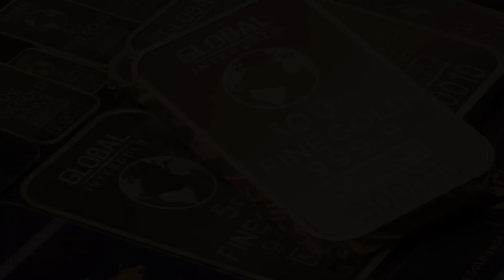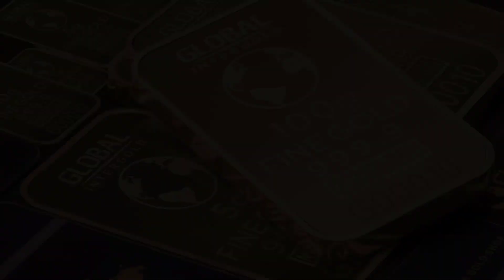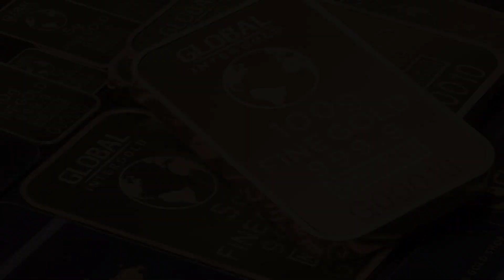MERKEZ BANKASI FAİZ KARARI! - FAİZ ARTTI !! - ENFLASYON NASIL DÜŞECEK?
Arkadaşlar Merkez Bankası maalesef faiz arttırımına gitti, umarız ki bu son faiz artışı olur, enflasyon rakamları gerçekten çok yükekte, vatandaş zorlanıyor.

MERKEZ BANKASI FAİZ KARARI ! | FAİZ ARTTI ! | MERKEZ BANKASI YAPTI YAPACAĞINI, FAİZ KARARI